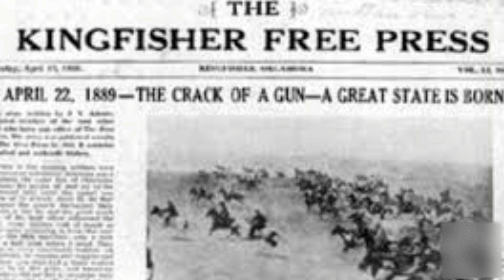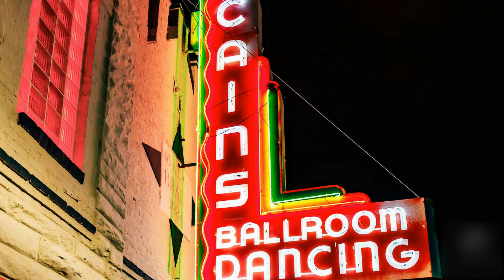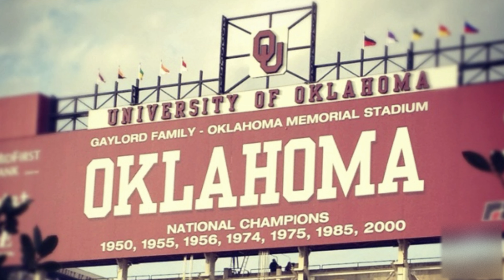Epic Battle! Who'll Take the Crown as the Best in Oklahoma? | Living in Oklahoma City | Edmond OK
You're moving to Oklahoma but are unsure...Does living in Oklahoma City or living in Tulsa make the most sense for you and your family?  In this video, we'll compare the two contenders using 5 different judging criteria, 1) Crime 2) Cost of Living (including housing), 3) Cultural Attractions/Civic Improvements, 4) Sports, and 5) Scenic Beauty.  As you'll see, each has its advantages and would be a great choice.  That said, OKC takes the crown by edging out little brother Tulsa by a count of 3 to 2, topping Tulsa in the areas of Crime (less crime in OKC), Cultural Attractions/Civic Improvements (more to do and a lot more new infrastructure in OKC) and Sports (the OKC Thunder and OU Football, say no more).  Tulsa wins in the categories of Cost of Living (slightly less than OKC) and Scenic Beauty (OKC didn't stand a chance).

Regardless of which you decide on, either would probably be a welcome change from your current situation.  Are you fed up with the crime, the homelessness, the high taxes, the crippling regulations, the high cost of living, not to mention the sky-high housing prices where you live and are thinking about finding a new home, perhaps in Oklahoma?  If that's you, you're not alone.  Many others are thinking the same thing.  I and others who have made the leap will tell you that Oklahoma is a great place to call home, both for your family and your finances.  Whether you're moving to Oklahoma City, Edmond, or elsewhere local, call me, and let's talk about anything you'd like to cover.  I'm sure I can assist and would love to answer all of your questions!

Lynn Taggart is a real estate agent with Coldwell Banker Select in Edmond OK.  Lynn, a husband, father, former engineer and marketing executive,  and lifelong resident of Oklahoma City, relies on a lifetime of local knowledge to assist those relocating to the Oklahoma City metro area with the purchase of their new home.  This is in addition to regularly helping current residents sell their homes for more money in record time, buy their perfect dream house, build their forever home, and invest in income-producing real estate.

If you have questions regarding moving to Oklahoma City or moving to Edmond OK,  living in Edmond OK, or living in Oklahoma City, or anything related to Edmond OK real estate or Oklahoma City real estate or Edmond or Oklahoma City in general, don't hesitate to contact me, via either text, phone call or email and let me know how I can help.  I look forward to speaking to you soon!

🤔If you considering a move to Oklahoma City, I'd love to help!

I'm here to help so if you want the latest information on what's going on in Edmond and Oklahoma City, I would be grateful if you could go ahead and subscribe▶ and tap the bell🛎 for notifications so you can be the first to know about what's happening in Edmond and Oklahoma City OK.

00:00 - Opening
01:17 - OKC vs Tulsa - Scoring Criteria Overview
02:04 - OKC & Tulsa - Background Info
03:45 - New Home in OK?
03:45 - Round #1 - OKC vs Tulsa - Crime
04:50 - Round #1 Winner - OKC
04:55 - Round #2 - OKC vs Tulsa - Cost of Living
05:54 - Round #2 Winner - Tulsa
05:58 - Round #3 - OKC vs Tulsa - Cultural Attractions/Civic Improvements
08:50 - Round #3 Winner - OKC
08:53 - Round #4 - OKC vs Tulsa - Sports
11:52 - Round #4 Winner - OKC
11:56 - Round #5 - OKC vs Tulsa - Scenic Beauty
12:42 - Round #5 Winner - Tulsa
12:48 - Overall Winner - OKC
13:00 - Wrap-Up - OKC vs Tulsa

Lynn Taggart, an Edmond & Oklahoma City Real Estate Agent
Oklahoma Real Estate Commission License#:  205901
Brokered by Coldwell Banker Select - Edmond OK